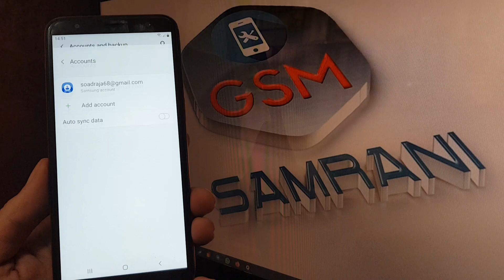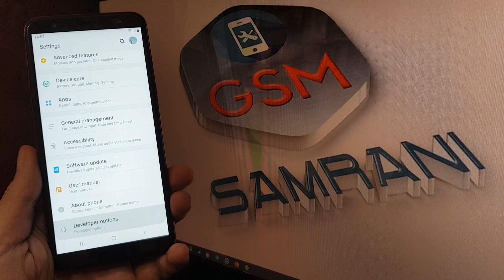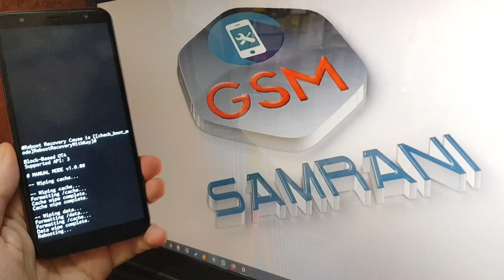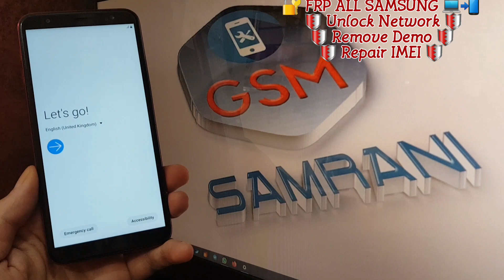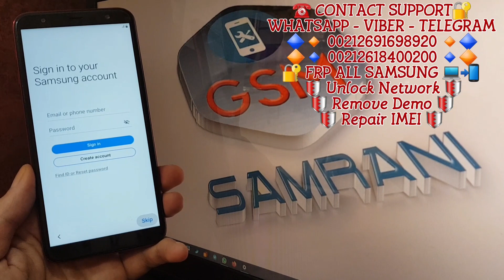Remove SAMSUNG ACCOUNT Without Password All Version All Samsung / Samsung Account Forgot Password